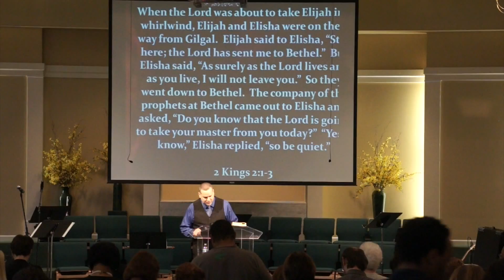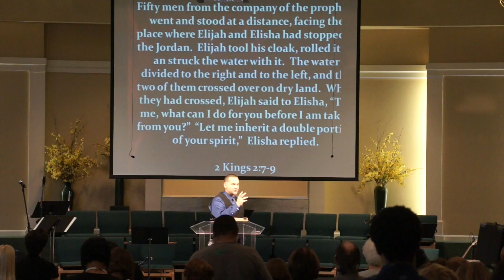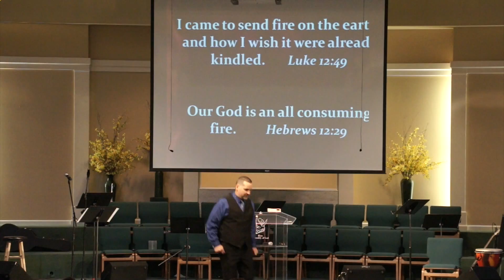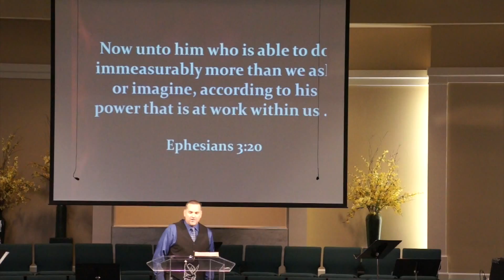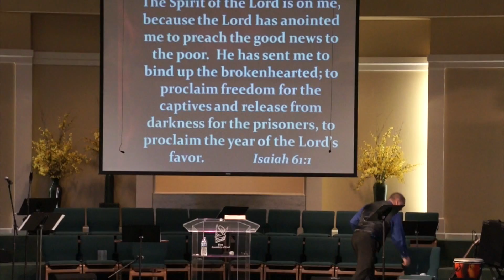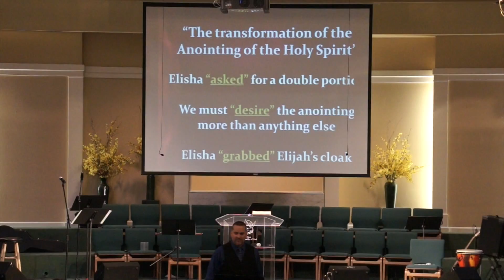The fire of God is it in you?